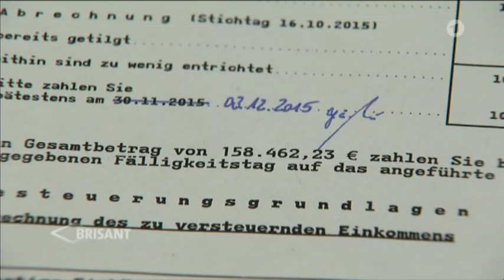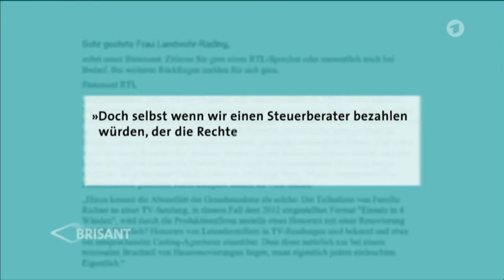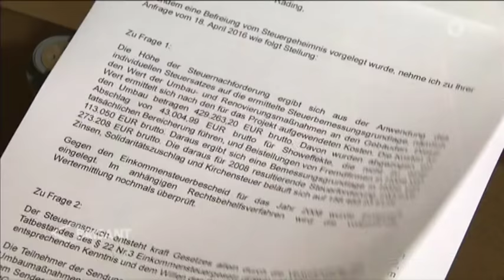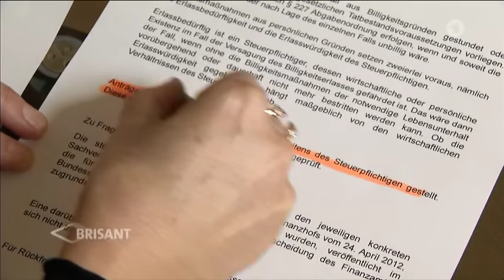Finanzamt fordert 160.000 Euro Steuern wegen RTL-Show "Einsatz in 4 Wänden" 🏠 (20.04.2016 BRISANT)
Wie es mit dieser Geschichte gerichtlich weiterging . "Büreaukratie [Bürokratie] (franz.-griech., Schreibstubenherrschaft), Bezeichnung für eine kurzsichtige und engherzige Beamtenwirtschaft, welcher das Verständnis für die praktischen Bedürfnisse des Volkes gebricht." Quelle: Meyers Konversations-Lexikon 1895"

Der eigentliche Fehler ist, dass die nachzuzahlende Lohnsteuer viel zu hoch angesetzt ist. Ungefähr 99 % der Renovierungsleistung wurde tatsächlich steuerfrei gewonnen, aber nur etwa ein Prozent durch schauspielerische Leistung erarbeitet …

(von 8 : 25 bis 13 : 48)

Eine Produktionsfirma wird von RTL dafür bezahlt, ein Haus zu renovieren, wobei für jeden Arbeiter dieser Firma ordnungsgemäß Lohnsteuer abgeführt wird beim Finanzamt. Auch die Angestellten des TV-Senders (Moderatoren, Kameraleute, Beleuchtung, Regie) zahlen ordentlich ihre Lohnsteuer. Anschließend erhalten die Eigentümer des renovierten Hauses eine Aufforderung vom Finanzamt, Einkommensteuer zu bezahlen, weil sie (angeblich) bei einer Fernsehsendung 'mitgewirkt' hätten. Sie hatten zumindest scheinbar 'mitgewirkt' bei dieser Fernsehsendung, indem sie erst vor der Fernsehkamera ihr Leid klagten über die schlechten Wohnverhältnisse; und dann nach Fertigstellung der Renovierung sich dabei filmen ließen, wie sie in ihr neu renoviertes Haus einziehen. Wieso ist es ein Einkommen, wenn ein Friseur mich umsonst frisiert? So gesehen wäre es schon ein Einkommen, wenn mir jemand einen Witz erzählt oder ein Lied vorsingt. Denn schließlich habe ich da ja gewissermaßen auch ein 'Einkommen'; indem so jemand was für mich geleistet hat, mein Leben verschönert hat. Sogar ein Gottesdienstbesuch als Nicht-Kirchen-Mitglied müsste so gesehen ein Einkommen sein, weil die Predigt des Pfarrers mein Leben geistlich bereichert hat. Genauso kann ich aber auch bei einer Renovierung kein wirkliches Einkommen erkennen. Einkommen ist meines Erachtens was, mit dem ich meinen Lebensunterhalt bestreiten kann; beispielsweise den Lohn, den ich als Arbeitnehmer für meine Berufstätigkeit erhalte. Aber eine wunderschön renovierte Wohnung ist doch kein wirkliches Einkommen.

2:52 Meines Erachtens ist es keine Mitwirkung, indem ich bei so einer Fernsehsendung nur vor der Fernsehkamera mein Leid klage über die schlechten Wohnverhältnisse, aus meiner Wohnung vorübergehend ausziehe; und dann nach Fertigstellung der Renovierung mich dabei filmen lasse, wie ich wieder in mein inzwischen neu renoviertes Haus einziehe. Was mich also stutzig macht, ist die Frage, wo bei der so beglückten Familie überhaupt eine Mitwirkung ist. Warum ist es eine Mitwirkung, wenn ich mich mit der Moderatorin vom Fernsehen über meine schlechten Wohnverhältnisse unterhalte? Und wo ist die Mitwirkung, wenn ich mich dann dabei filmen lasse, wie ich in mein frisch renoviertes Heim wieder einziehe? Schließlich wäre ich doch auch in mein Haus zurückgekehrt, wenn hierbei keine Fernsehkamera gelaufen hätte. Anstatt mich zu filmen, wie ich einfach nur mit dem Moderator der TV-Sendung gesprochen hatte; hätte RTL auf Laiendarsteller zurückgreifen können; die dann nur so getan hätten, als wären sie die Eigentümer dieses Hauses; wo dann natürlich hätte Einkommensteuer bezahlt werden müssen, weil es tatsächlich eine echte Mitwirkung gewesen wäre. Aber so war es bestenfalls nur eine scheinbare 'Mitwirkung' …

Moralisch ist es nicht in Ordnung, dass das Finanzamt den Leuten indirekt ihr Haus wegnimmt, aber die Gesetze gebieten es leider. Wenn man sich beispielsweise 3. Mose 27.30 zufolge die mosaischen Satzungen anschaut, gibt es da weder Steuern auf Schenkungen, noch die Erhebung von Geld auf Sachleistungen:

ZITAT
Alle Zehnten im Lande von Samen des Landes und von Früchten der Bäume sind des HERRN und sollen dem HERRN heilig sein.
ZITAT ENDE

Ich will damit aber nicht andeuten, dass wir aus Deutschland unbedingt einen Gottesstaat machen sollten. Aber wenigstens sollte sich der Gesetzgeber ein wenig an den mosaischen Geboten orientieren.

Wir sehen ja an diesem Beispiel, was daraus herauskommt. Das kann doch nicht wahr sein, dass man wegen jedem Firlefanz erst einen Anwalt beauftragen muss, um sich vor bösen Überraschungen abzusichern.

Dies ist jedenfalls so kein Deutschland, in dem man gut und gerne leben kann; da sollte der Gesetzgeber sich vor allem mit dem Wust an Steuergesetzen noch mal genauer beschäftigen. Steuern sollten also das sein, das man von dem als Steuern zahlt, was man hat. Und nicht von dem, was man nicht hat.